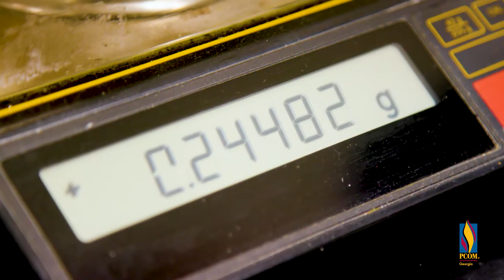What is a Psychiatric Pharmacist? | Obtain Your PharmD at PCOM School of Pharmacy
Learn more about the Doctor of Pharmacy (PharmD) program at PCOM Georgia

Shari Allen, PHARMD, BCPP, Associate Professor, Department of Pharmacy Practice, talks about the psychiatric pharmacy field. Learn more about obtaining a PharmD degree at PCOM Georgia